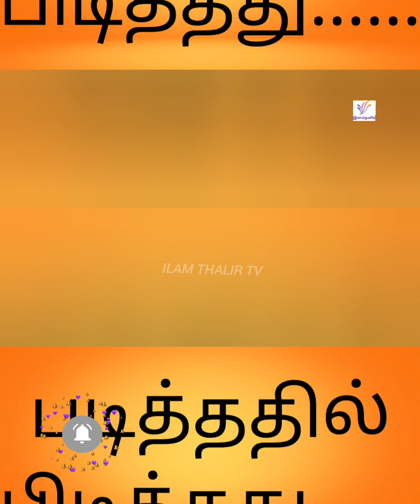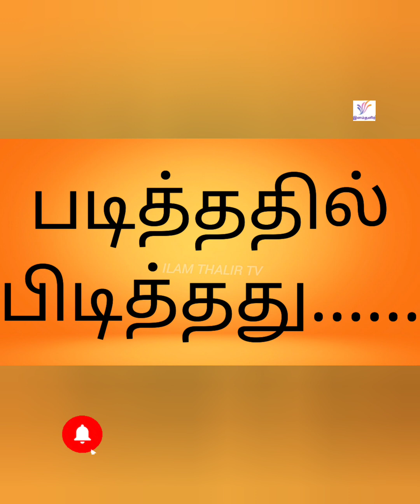படித்ததில் பிடித்தது ....💕💖💕|| Motivational story || Story time || Night time story || Little story